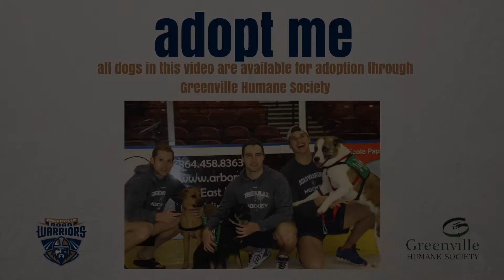Pucks, Paws, and Paladins April 10th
Bring your dog to the Road Warriors' Pucks, Paws, and Paladins game April 10th for FREE!

Big thanks to The Greenville Humane Society for bringing by some of their adoptable dogs for this video! $3 of every ticket purchased using the link below will go back to the Humane Society